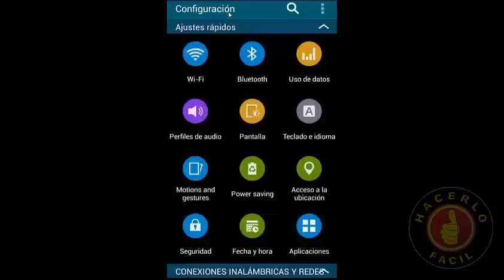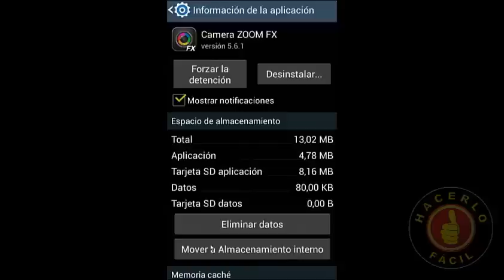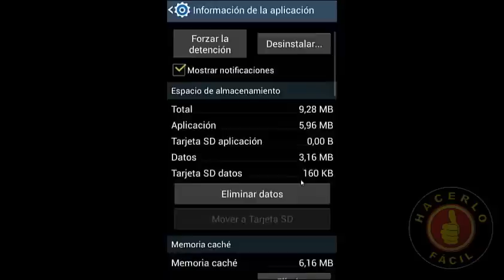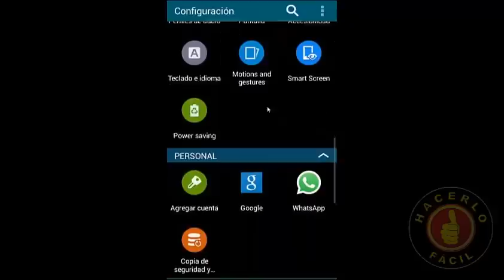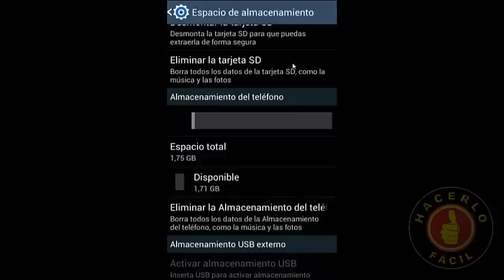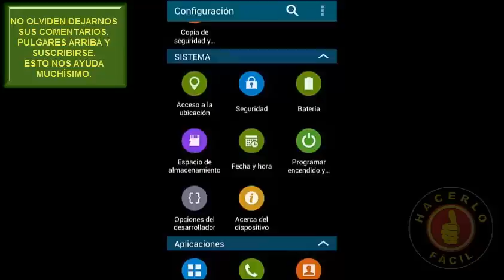Cómo Descargar o Mover Aplicaciones a Tarjeta SD Sin Root Ni Programas( Androide) | Hacerlo Fácil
En este video te mostramos cómo descargar y mover aplicaciones a de la memoria interna de su dispositivo a la memoria SD y también como configuar la descarga de aplicaciones a la tarjeta SD.